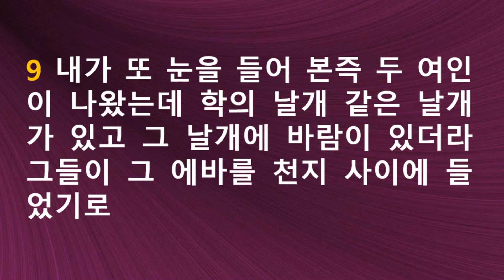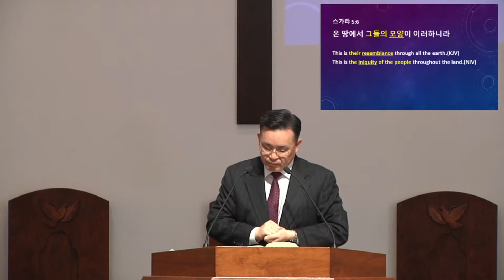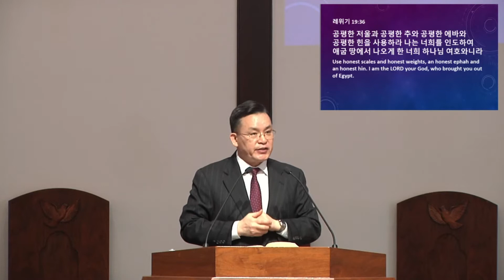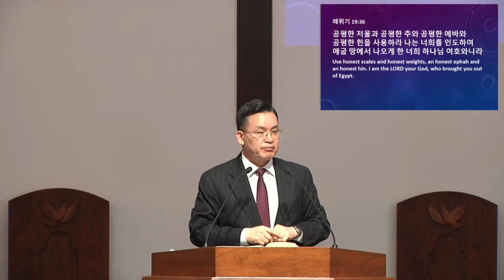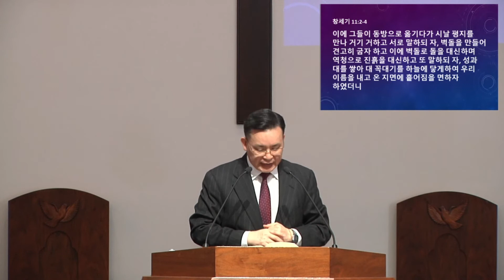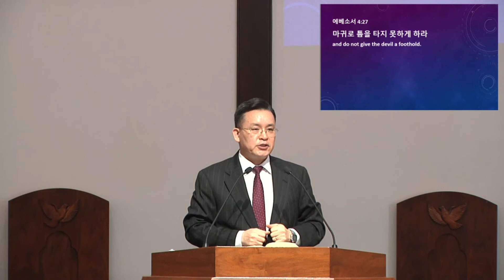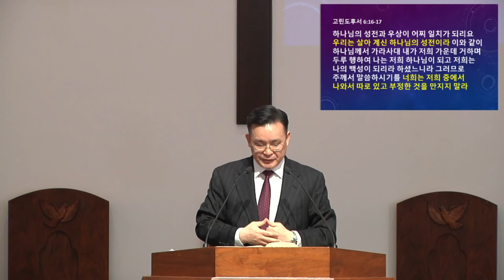고현권 목사 (주일 예배) 2021-01-24